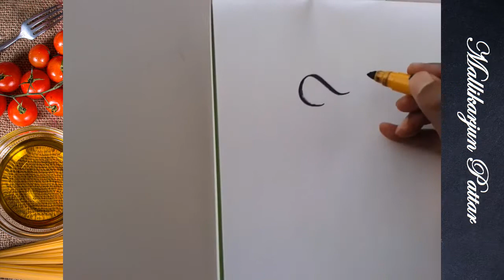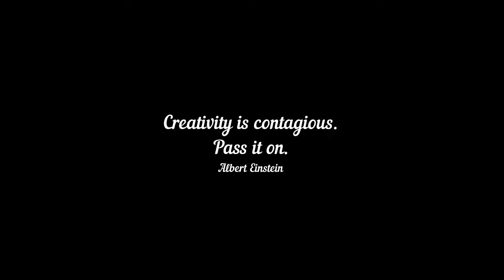V-1611 || Mauritius - Draw like a Champion || Visual Art video only on YouTube for Google fans